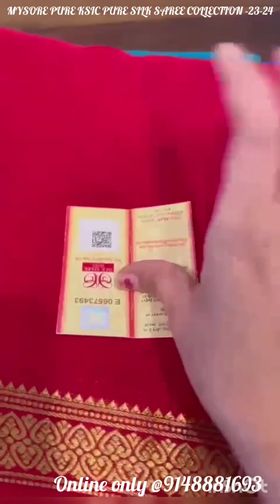🇮🇳ಮೈಸೂರ್ ಸಿಲ್ಕ್ ಸೀರೆ🌺ROYAL MYSORE PURE KSIC SILK SAREES-23🤩KV-03❤️CGS Silk mark certified📱